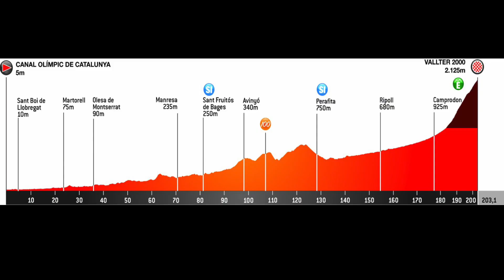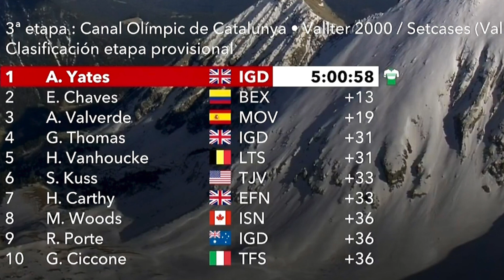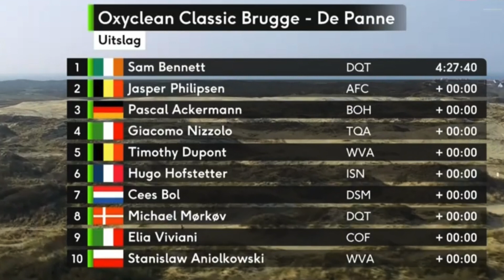CHAVES SEGUNDO EN VoltaCatalunya100 Y SOSA SEGUNDO en CoppieBartali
El ciclista colombiano Estaban Chaves fue 2º en la etapa de hoy en la VoltaCatalunya100 que ganó Adam Yates. En la OxicleanBruggeDePanne el ganador fue Sam Bennet y en la CoppieBartali Iván Ramiro Sosa fue 2º y Sergio Luis Henao 9º